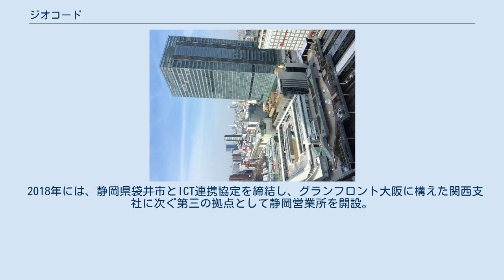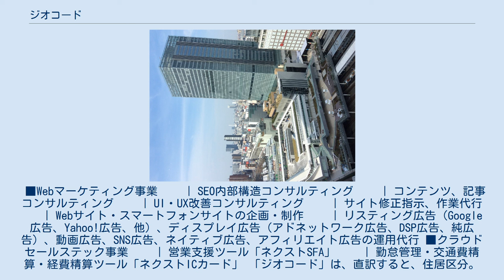ジオコード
株式会社ジオコード（英: GEOCODE, Co., Ltd.）は、オーガニックマーケティング（SEO対策とWebサイト制作の融合・進化）とWeb広告のWebマーケティング事業、クラウド業務支援ツールの開発・提供するクラウドセールステック事業を主とする日本の企業。
 某企業の社員だった原口大輔が、経営方針の違いから独立を決意。
2005年2月14日に資本金300万円で有限会社ジオコードを設立。
設立当時は某社内での間借り（机と電話1個）から事業をスタート。
日本国内で初めてSEO対策サービスを電話営業した人物でもある（※諸説あり）。
同年7月、業績が好調なことから新宿区早稲田に初の独立オフィスを開設し、正社員の採用を始める。
 2008年、オフィスや店舗の内装工事専門サイト「オフィスデザインサーチ」、「店舗デザインサーチ」を展開。
マッチングサービスの先駆者的なポジションを築くも売却。
グルーポン・ジャパンの「GROUPON」やリクルートの「ポンパレ」と壮絶なバトルを繰り広げるも数年後に撤退。
 2012年、クラウド勤怠管理ツール「ネクストタイムカード（現：ネクストICカード）」でSaaS事業に参入。
本業のWebマーケティング事業では、事業買収や企業統合も手掛け拡大を進めつつ、2015年にクラウド営業支援ツール「ネクストSFA」をリリース。
Webマーケティング事業に次ぐ支柱をSaaSと定める。
 2018年には、静岡県袋井市とICT連携協定を締結し、グランフロント大阪に構えた関西支社に次ぐ第三の拠点として静岡営業所を開設。
Webサービスによる地方創生にも関わり始める。
 ■Webマーケティング事業 　　| SEO内部構造コンサルティング 　　| コンテンツ、記事コンサルティング 　　| UI・UX改善コンサルティング 　　| サイト修正指示、作業代行 　　| Webサイト・スマートフォンサイトの企画・制作 　　| リスティング広告（Google広告、Yahoo!広告、他）、ディスプレイ広告（アドネットワーク広告、DSP広告、純広告）、動画広告、SNS広告、ネイティブ広告、アフィリエイト広告の運用代行 ■クラウドセールステック事業 　　| 営業支援ツール「ネクストSFA」 　　| 勤怠管理・交通費精算・経費精算ツール「ネクストICカード」 「ジオコード」は、直訳すると、住居区分。
社員全員でこの私達の場所を、より住みやすく、理想的な場所に作り上げていくという意味が込められている。